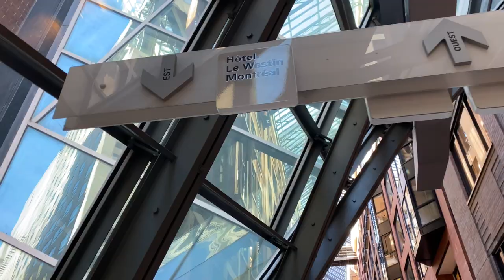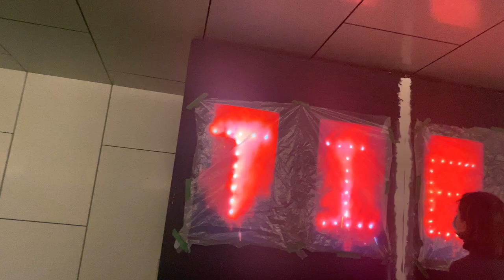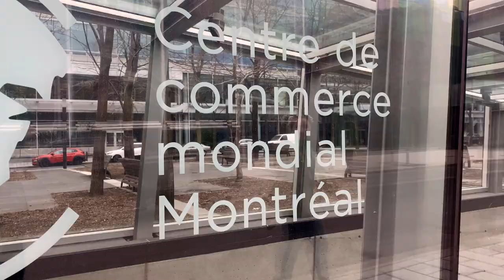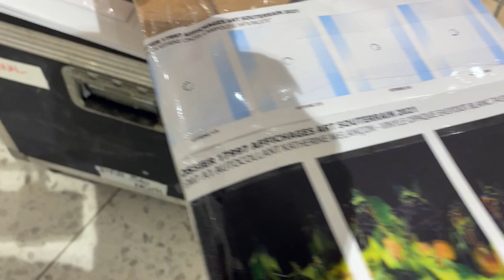Lancement urbain Festival Art Souterrain : chronométrie 21 - Les coulisses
Le volet urbain du Festival Art Souterrain: Chronométrie est mentionnée lancée!

Vous pouvez désormais aller admirer les oeuvres de plus de 30 artistes dans les souterrains de Montréal.

Retrouvez à la place Victoria
- Roberto Santaguida (@robertosantaguida)
- Annie Briard - @Bertrandplanes
 - @Kitoko Diva (@urgirldiva)
- Julio Barrita
- Pascale LeBlanc Lavigne (@ pascale.leblanc.lavigne)

Palais des congrès:
- Kitoko Diva (@urgirldiva)
- @Ryan Brown
 - @Monica Muñoz Cid
- @Katherine Melancon
- @Caroline Monnet

Centre des commerces Mondial de Montréal
- Martin Le Chevalier
- François Couture
- Juan Fontanive
- Philippe- Aubert Gauthier
-Caroline Monnet

 Un merci bien spécial aux commissaires de cette 13ème édition du Festival @nathaliebachand Nathalie Bachand et @generosity_dulcepinzon Dulce Pinzon

Merci à @frederic_loury d'avoir penser et organisateur ce Festival. Merci au duo dynamique @morgan Legaré et @ pas.si.bum.que.ca d'avoir travaillés extrêmement fort à la supervision, à l'organisation et à la réalisation des installations.

Merci à @victoria coté et @Eddy Firm pour la coordination exceptionnelle de tout les artistes. Merci à l'équipe de communication qui travaille fort en arrière de tout ce festival @ Marie-Andrée Laferrière, Nathalies Deshaies et @Myriam Coté

Merci à vous cher public de continuer à consommer de l'art même en temps de pandémie où il est encore difficile et de faire rayonner nos talents.

 N'hésitez pas à partager sur les réseaux votre parcours dans les souterrains 🙂